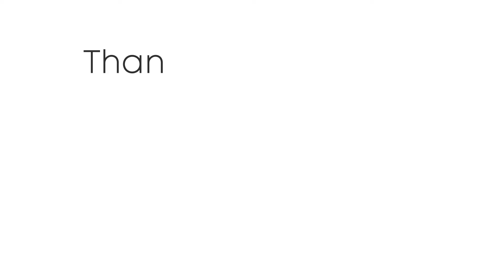Meteo domani 3 ottobre 2024